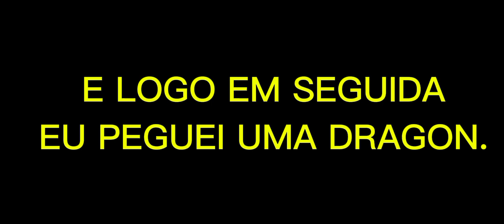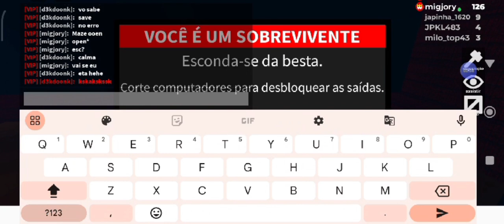Jogando com um profissional no Marretão | Flee the Facility, ROBLOX